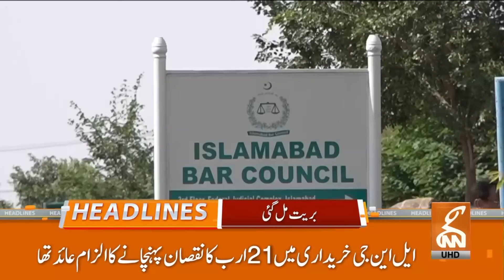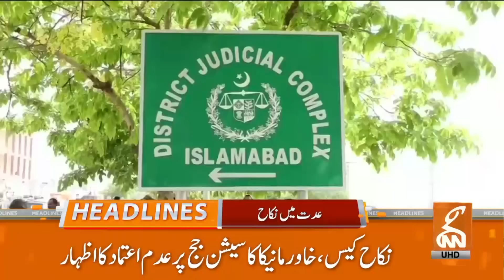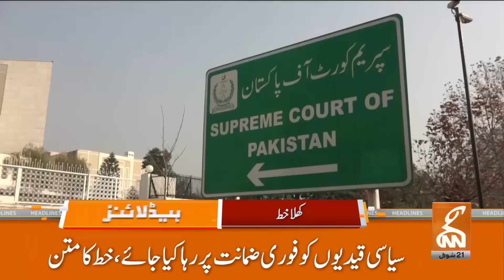Imran Khan Release? | PTI Big Decision | News Headlines | 06 PM | 30 April 2024 | GNN